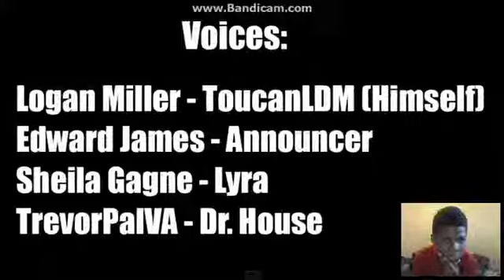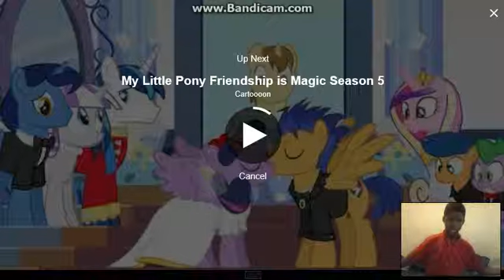Julian Reacts: ToucanLDM meets My Little Pony (100k sub. special)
Who send me the video:MasterGaliBrony Messenger of the Great Legion